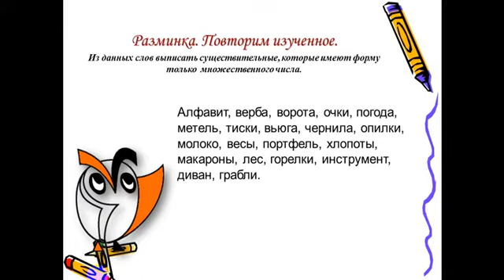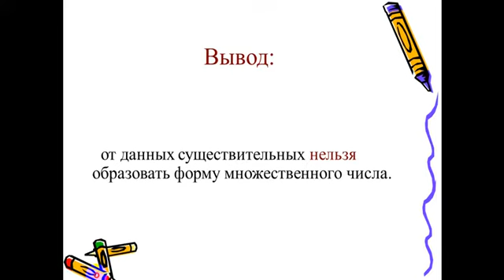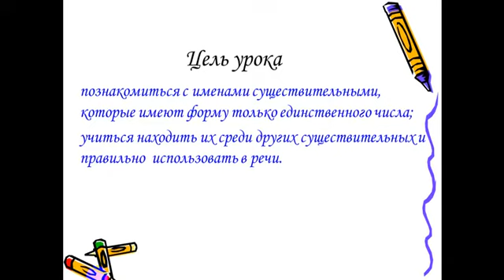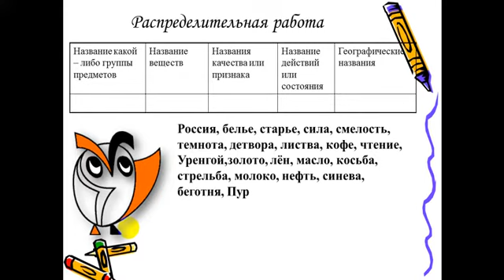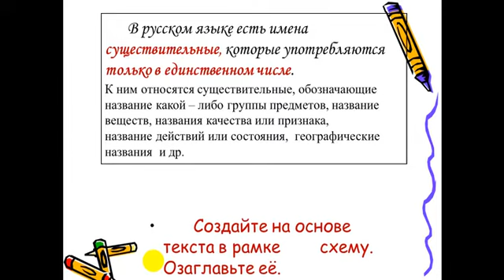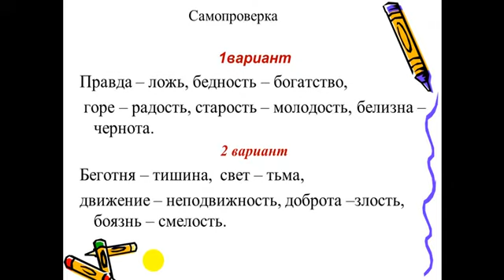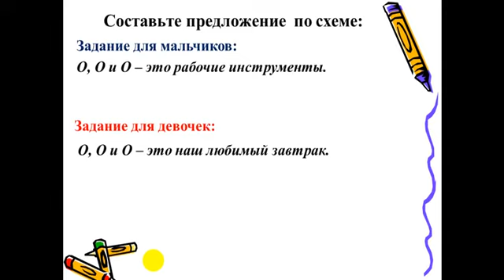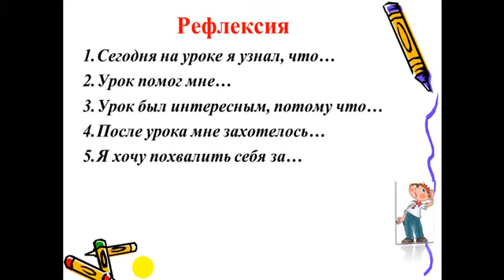13 04 2020 Русский язык 5класс